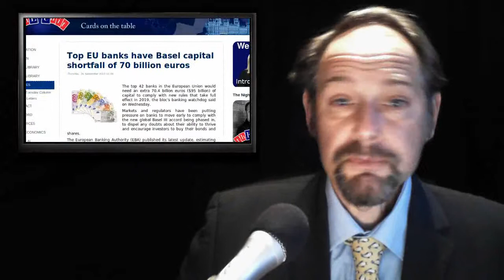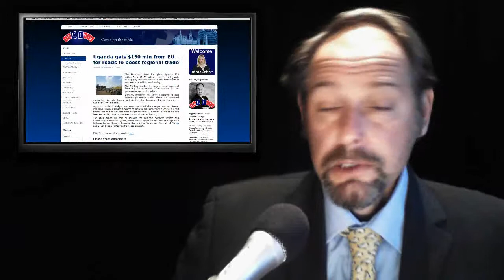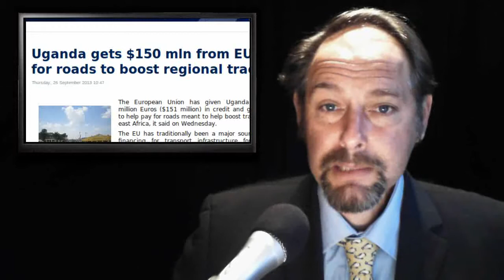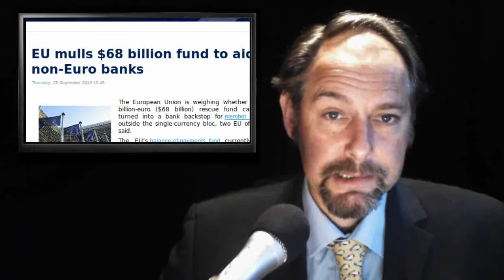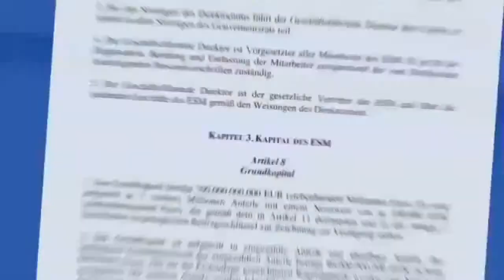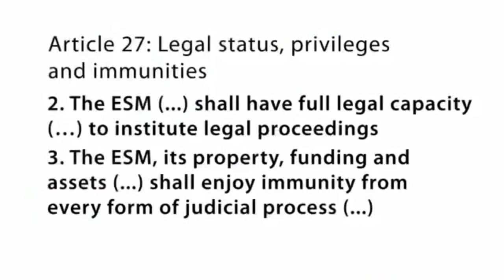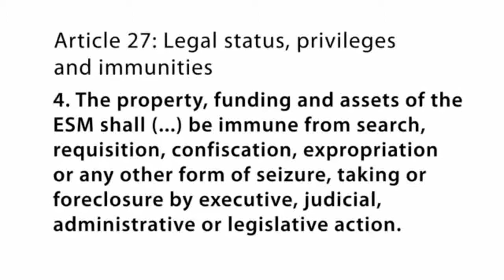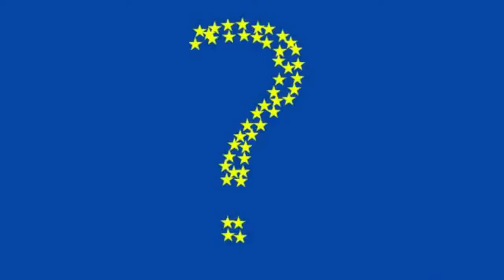Billions in Aid - Uganda Funding - Kinnock Fury - EU Banks Shortfall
Today's stories:

1. Fury as Neil Kinnock opposes EU referendum

2. Top EU banks have Basel capital shortfall of 70 billion euros

3. Uganda gets $150 mln from EU for roads to boost regional trade

4. EU mulls $68 billion fund to aid non-Euro banks

5.  Malmström warns EU states of illegality of migrants' pushbacks